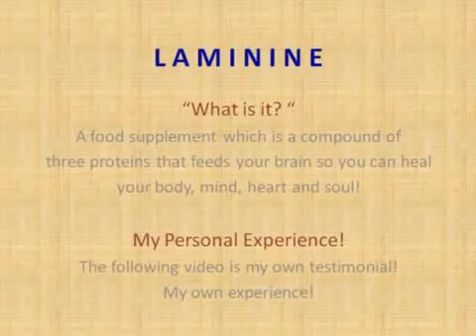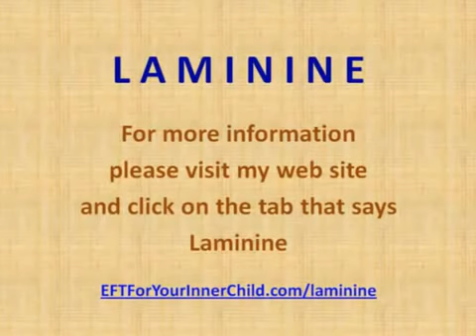Laminine My post menopausal Libido Experience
These statements have not been evaluated by the FDA or BFAD.
This video is published Publicly by the Independent Business Owners (IBO) appearing in it
& does not necessarily reflect the views of nor is endorsed by LifePharm Global Network.
All credits to the people who give their personal terstimonials.